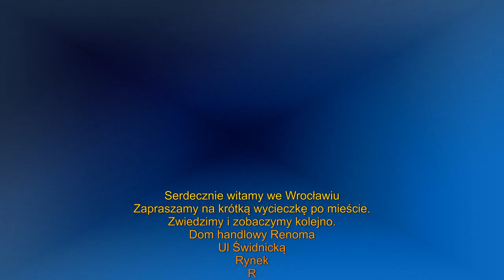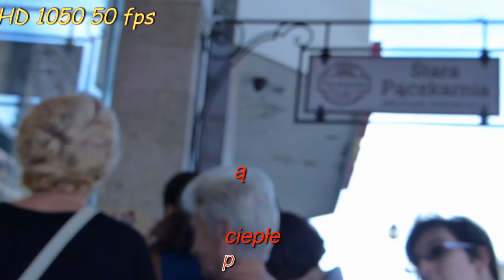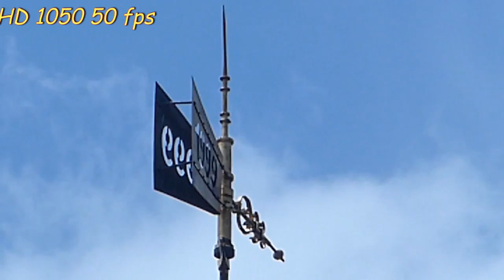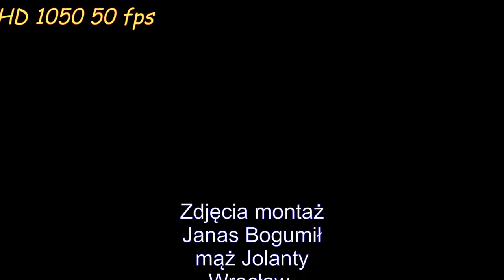Wrocław Poland 2016 Rynek Świdnicka Opera mosty Katedra Odra wycieczka walking tour HD 1080p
Wrocław Poland 2016 Rynek Plac Solny  Świdnicka Opera Mosty, Katedra Odra Wrocław wycieczka przewodnik,walking tour,
Wrocław mosty,Wrocław tramwaje,